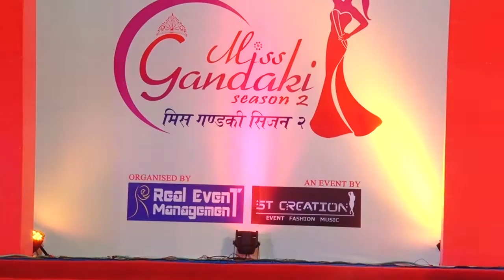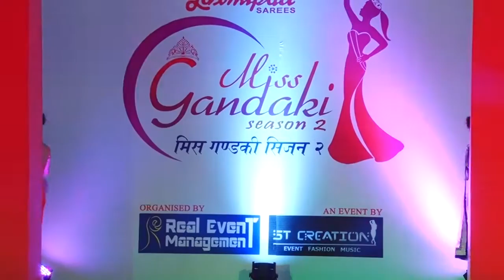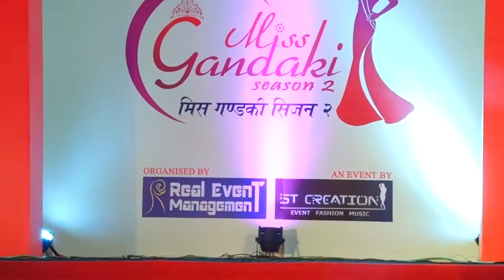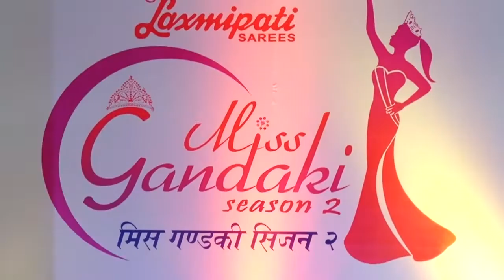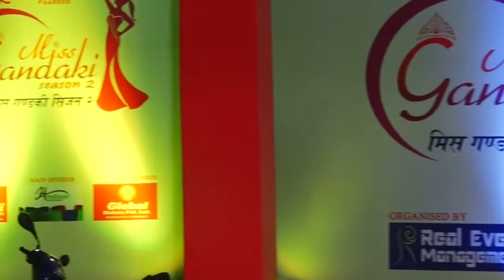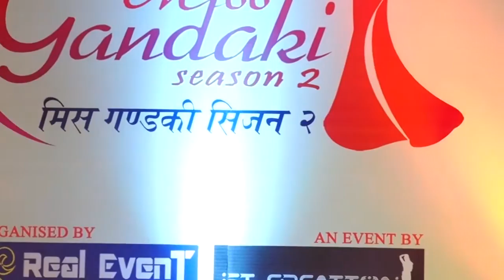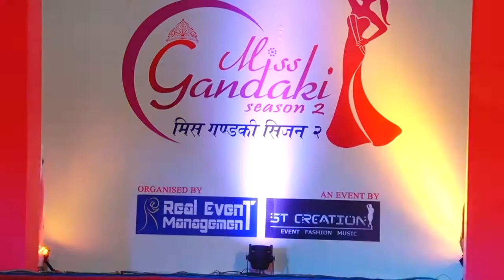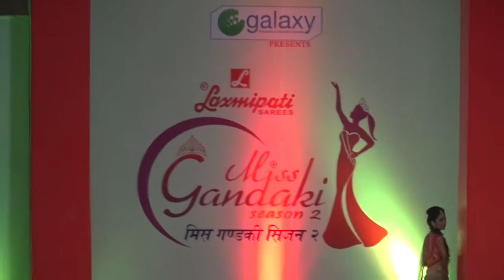Laxmipati Sarees Miss Gandaki Season 2 || By ST Creation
ST Creation Presents
Laxmipati Sarees Miss Gandaki Season 2